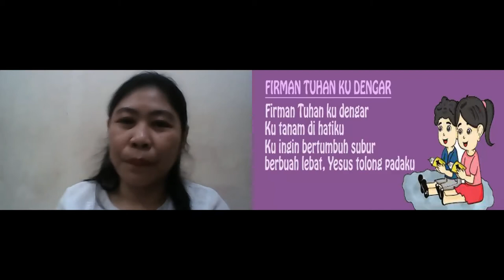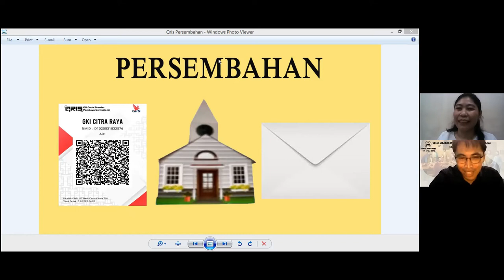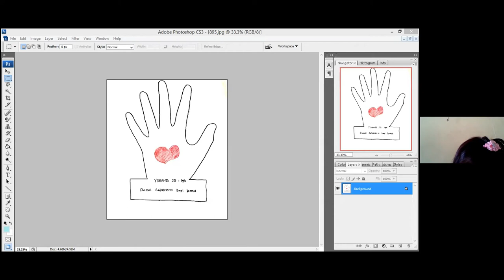Ibadah Sekolah Minggu Kelas Kecil, 1 Mei 2022